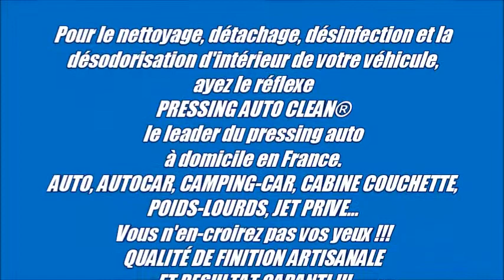nettoyage en profondeur d'intérieur d'habitacle de yacht, bateau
1ere enseigne nationale dédiée exclusivement à l'hygiène et à l'esthétique d'intérieur de véhicule.
Prestations proposées à domicile:
3 niveaux de degrés de nettoyage: 1 nettoyage express, 2 rénovation et  3 reconditionnement.

Nous pouvons également intervenir sur toute la région PACA et Toulouse